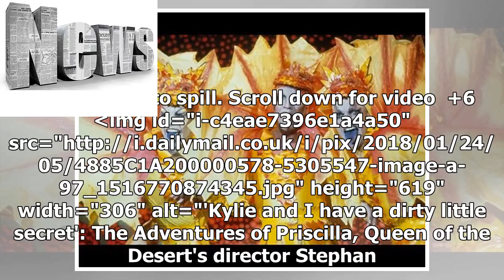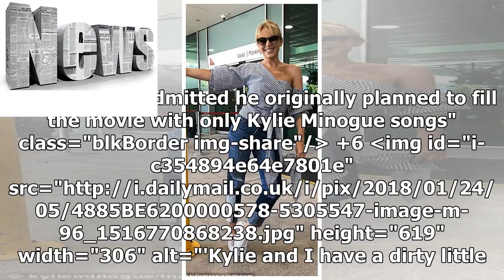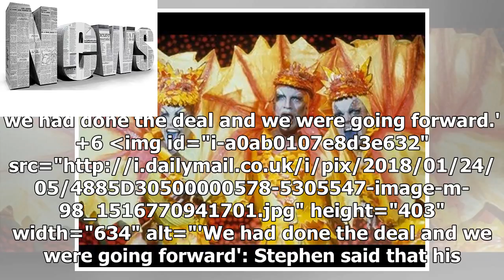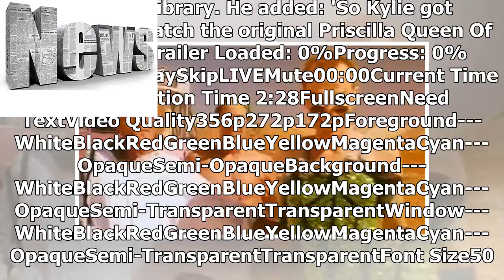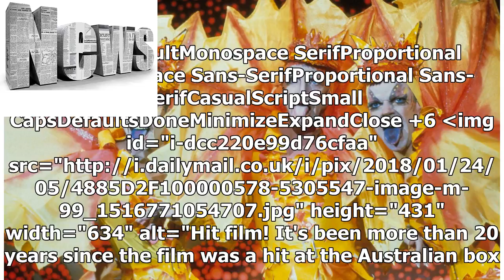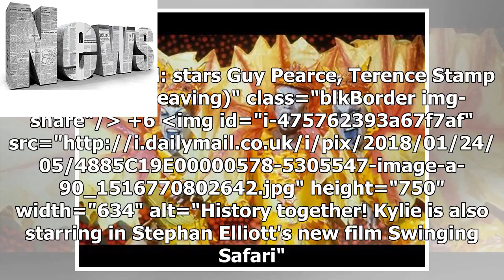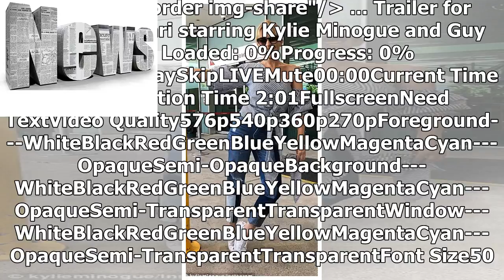News | Bombshell dropped! The surprising secret you never knew about Priscilla Queen of the Desert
News | Bombshell dropped! The surprising secret you never knew about Priscilla Queen of the Desert REVEALED